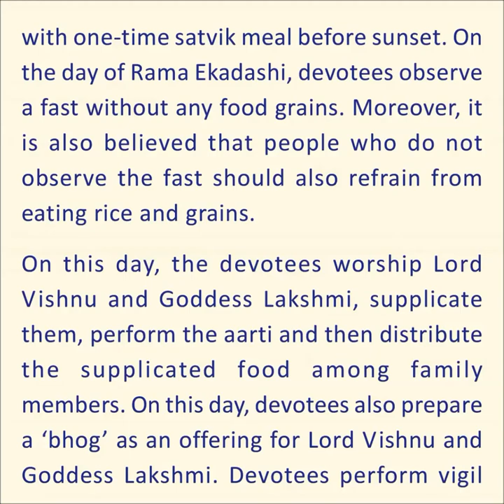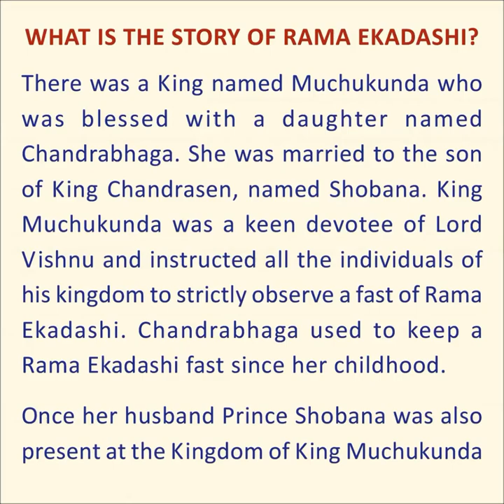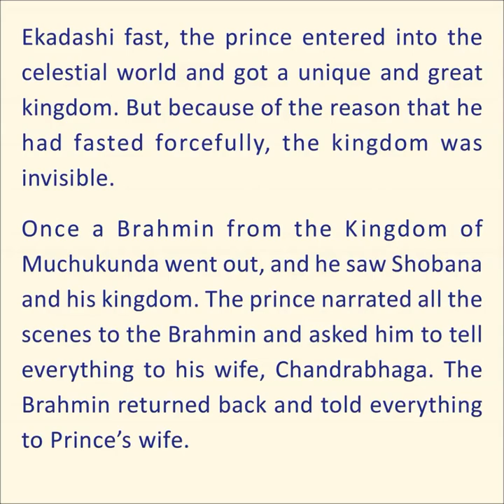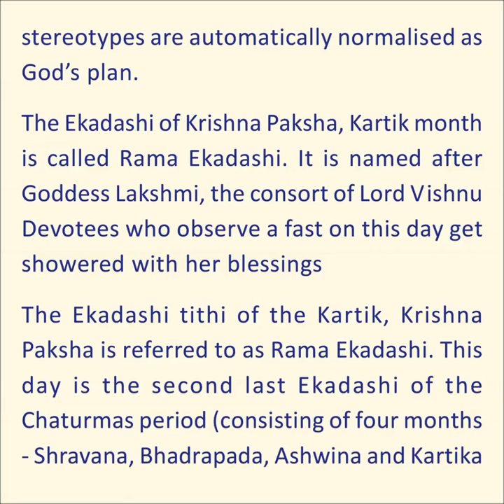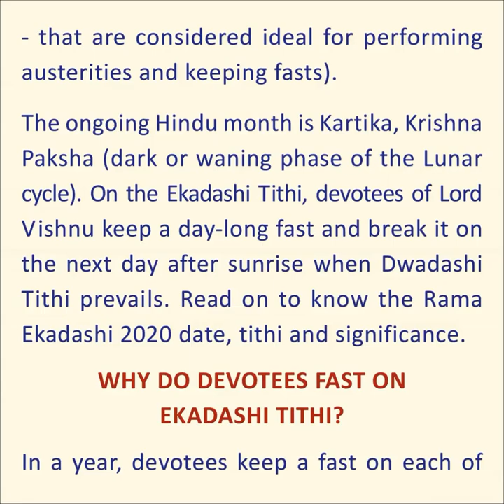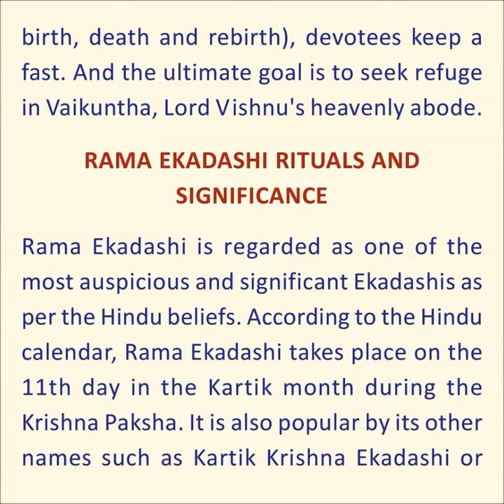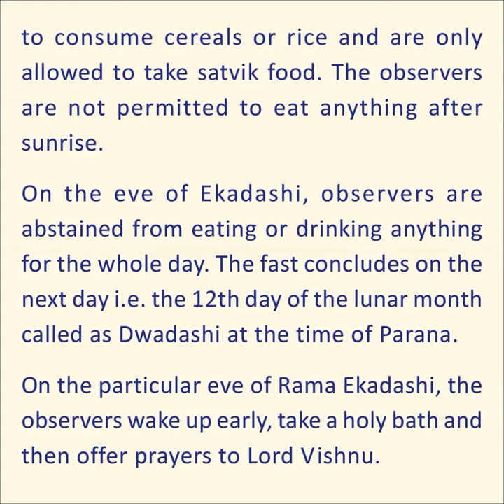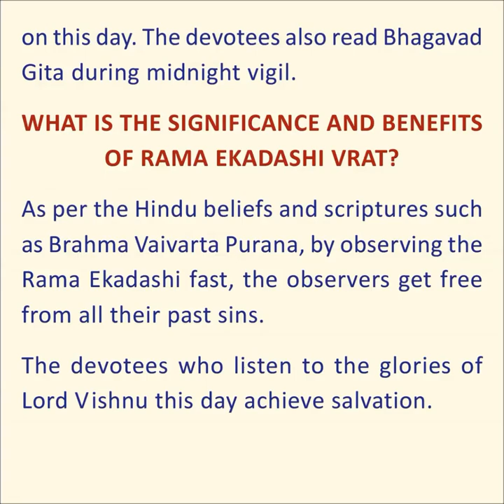SIGNIFICANCE OF RAMAA EKADASHI | Get free from all their past sins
SIGNIFICANCE OF RAMAA EKADASHI  |  Observing the Rama Ekadashi fast, the observers get free from all their past sins. Observing this Ekadhasi fast is equivalent to performing 100 Rajasuya Yagnams or 1000 Ashvamedha Yagnams